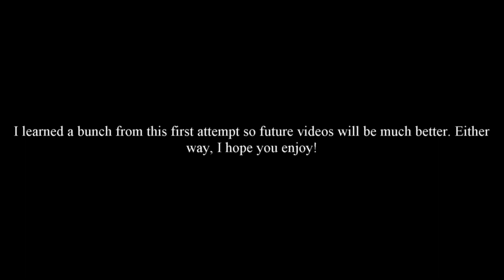A New Adventure in Skyrim VR Part 1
Part 1 of a Skyrim VR play through.